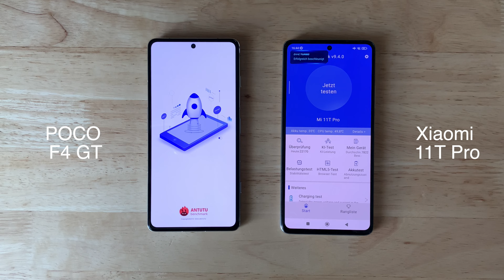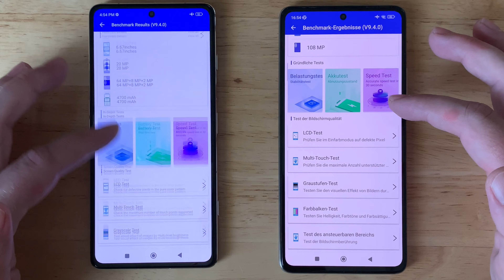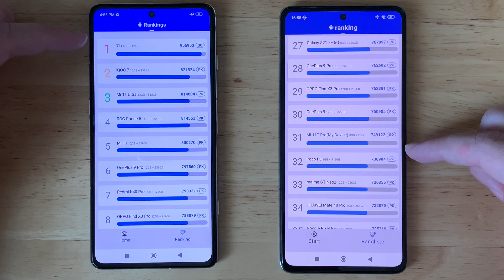POCO F4 GT vs Xiaomi 11T Pro Antutu Test, The Battle!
Snapdragon 8 Gen 1 vs Snapdragon 888